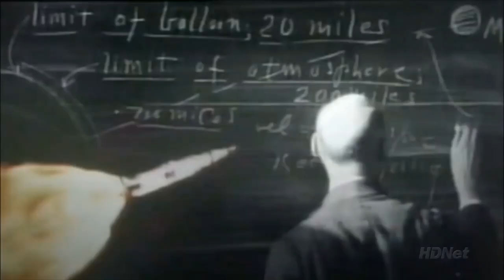Enterprise Is Cooler With Wings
what if enterprise had the wings theme song? it's way better. plus more airplane noises!